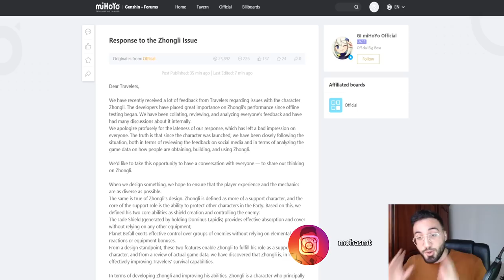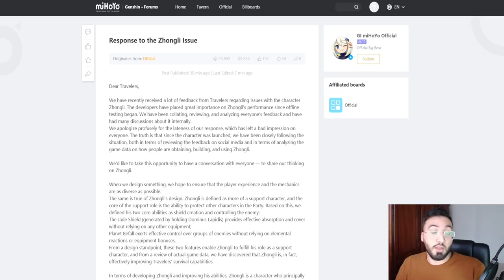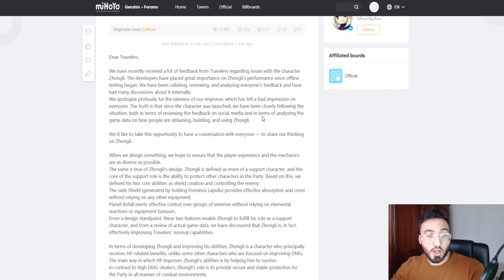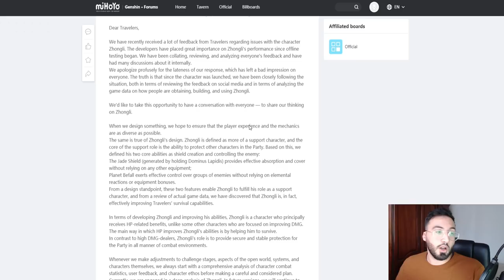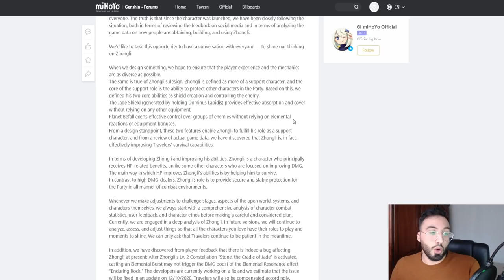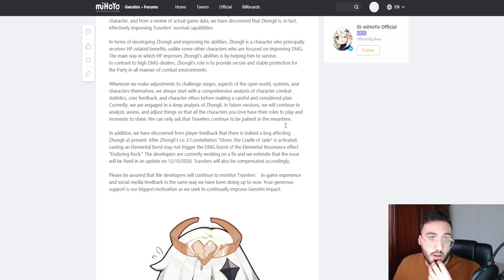LA REPONSE DE MIHOYO AU SUJET DE ZHONGLI !! GENSHIN IMPACT